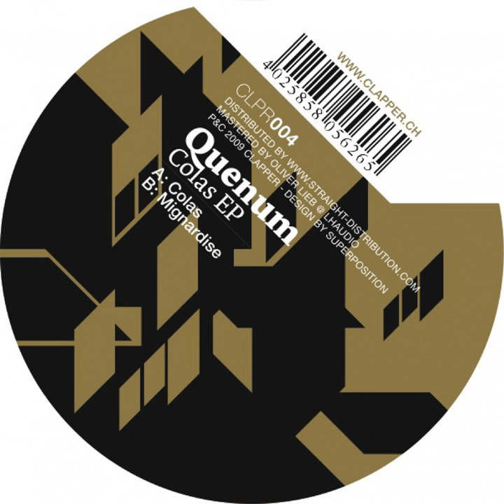Colas (Original Mix)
Colas (Original Mix) · Quenum

Colas EP

Composer: Quenum